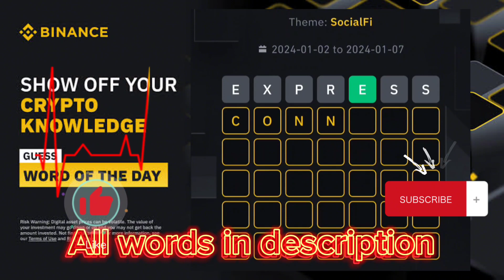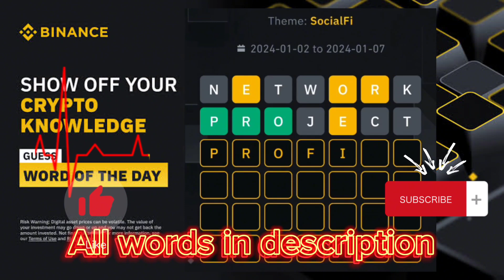New Crypto WODL- Theme SocialFi-Binance Word Of The Day Answers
New Crypto WODL- Theme Web3 Wallet -Binance Word Of The Day Answers
New Crypto WODL- Theme Binance Build -Binance Word Of The Day Answers
New Crypto WODL- Theme TRADING Bots -Binance Word Of The Day Answers
New Crypto WODL- Theme ETF Upgrade -Binance Word Of The Day Answers
New Crypto WODL- Theme Binance Square - Binance Word Of The Day Answers
Theme Copy Trading -Binance Word Of The Day Answers
theme SAFU Binance Word Of The Day Answers
Binance Research Word Of The Day Answers
Binance Trading Indicators Word Of The Day Answers

Theme - SocialFi ( 2024-1-2 to 2024-1-7 )

Binance 3 words crypto wodl

NEW, NFT

Binance 4 words crypto wodl

DEFI, USER, OPEN,

Binance 5 words crypto wodl

TOPIC, MEDIA, TREND, MERGE
Binance 6 words crypto wodl

SOCIAL, ONLINE, STATUS, TRENDS

Binance 7 words crypto wodl

CONTENT, CONNECT, NETWORK, PROJECT, EXPRESS, FINANCE, ARTICLE

Binance 8 words crypto wodl answers

IDENTITY, PLATFORM, TRENDING

I Will Add 100% Right More Answers Soon

Binance Word Of The Day Answers
Binance Crypto WODL Answers Today | All Letters WOTD | Word of the day | Binance  Theme WOTD Answers

4 Word crypto wodl
6 words wodl answer
مسابقة بينانس binance research
مسابقه بينانس SAFU
بينانس كلمة اليوم Copy Trading
كلمة اليوم بينانس Binance Bots